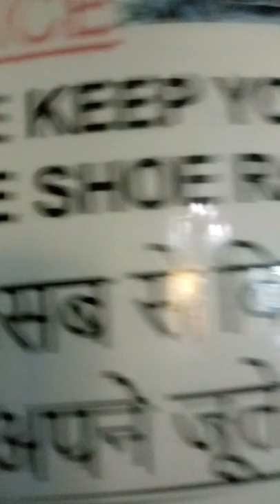Bur dubai mosque and hindu temple